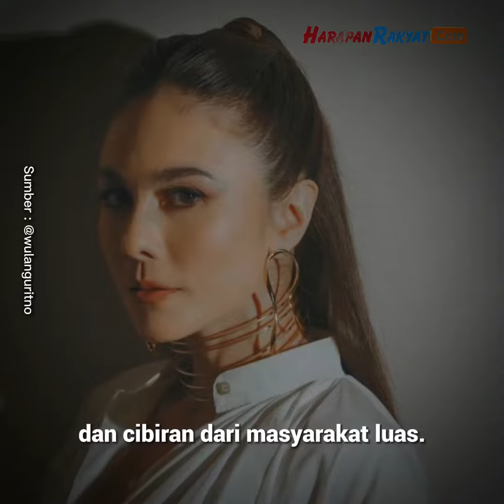Wulan Guritno Jadi Duta Anti-judi Online, Netizen Murka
Wulan Guritno jadi duta anti-judi online justru mendapat reaksi keras dan cibiran dari masyarakat luas. Bagaimana tidak, masyarakat menilai usulan duta anti-judi online tersebut sangat tidak masuk akal. Apalagi, artis Indonesia itu telah terbukti ikut serta mempromosikan judi online di akun media sosialnya.

Beberapa waktu belakangan, Indonesia memang sedang gempar dengan permasalahan judi online. Aktivitas haram tersebut semakin mudah masyarakat jangkau melalui platform. Alih-alih memperoleh keuntungan besar, judi online justru membawa masalah baru bagi para pemainnya.

Creator : Sinta
Editor : Sinta
VO : Dinar